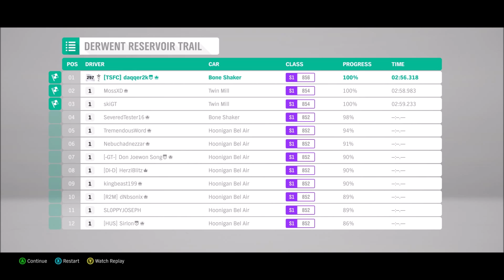BoneShaker and TwinMill from HotWheels in Forza Horizon 4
BoneShaker and TwinMill from HotWheels in Forza Horizon 4. I took both the BoneShaker and TwinMill for a spin in Forza Horizon 4. Bone shaker was pretty good to be honest and fun to drive, Twin mill was insane 2000 hp tyre-slayer, but still fun to drive tho.

Xbox: daqqer2k
Steam: daqqer2k
SC: daqqer2k
Origin: daqqer2k
uPlay: daqqer2k
ArenaNet: daqqer.7519

Forza Horizon 3 and 4 club/team: TSFC (the Secret Forza club)

Tune: usually available
Platform: PC, 1080p60 Ultra, Windows 10
PC Specs: i7-4790K, GTX980TI
Controller and Wheel: Xbox One wireless controller, Logitech G920 wheel and pedals.

Use my Logitech and Razer links for a discount -